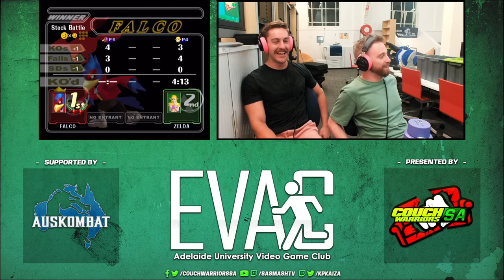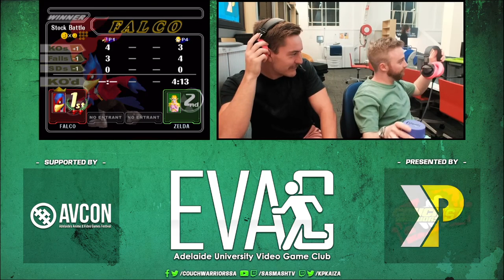EVAC 9/2/24 SSBM: Kaiza vs Davox (Falco vs Sheik) - Grand Finals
Streamed on 9/2/24 by Kaiza from MeleeVac #2 (AUVGA) @ Hartley Building, University of Adelaide South Australia.